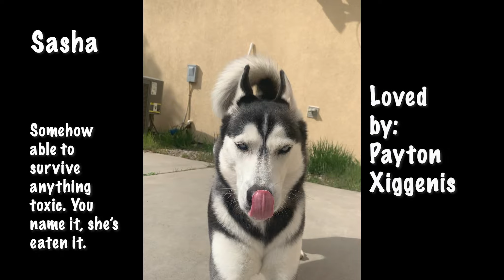May 21, 2021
Director: Ellie Sullivan
Edited by: Clayton Cheng
Intro: Eric Baumann
Falcon Cafe: Abby Buel
Addams Family & Deca: Damian Lewis, John Mallow, Hutton Stovall
National Days: Braeden Fogel
Game Review: Lauryn Thompson
Lacrosse: Clayton Cheng
Pets of HHS: Lauren Burke
Sports Update: Ethan Lockard
Spanish Club: Shianne Booker & Cael McMurdo

Photo Credits:
Nascar car- James Marvin Phelps
memo board- mollycakes
pizza-fritish